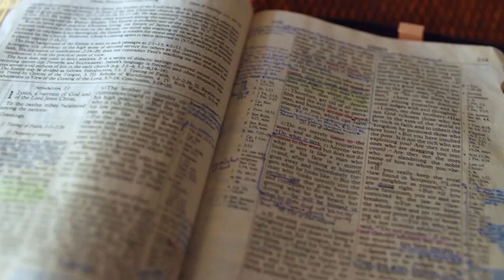Gott auf (m)einer Seite: 5. Mose 13:12-14:20